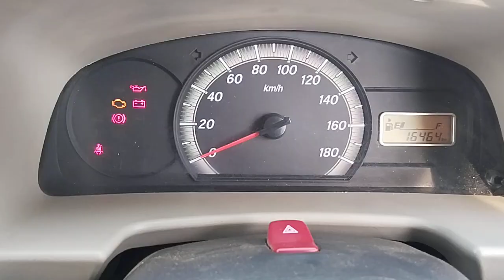2017 MARUTI Celerio LXI Surat